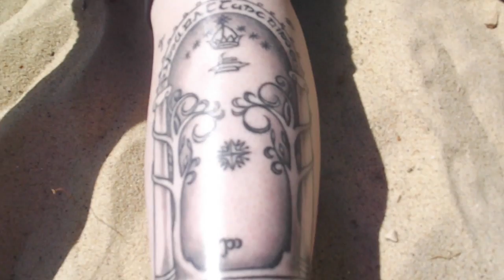LIFE UPDATE AT THE BEACH!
Just to clarify, when i'm talking about why i dont post many pictures of myself, i DIDN'T mean i cared too much about appearance in terms of vanity, i didn't mean i loved myself, i meant the complete opposite, i got so concerned with having so many imperfections, i got obsessed with trying to change those things, and since i've resented those things, stopped wearing tonnes of make up, and doing my hair, stopped caring about what people think of me, i've become much happier with myself, and finally feel myself again.
MY LINKSSSS;
twitter; @rohannahhh
instagram; @rohannahh